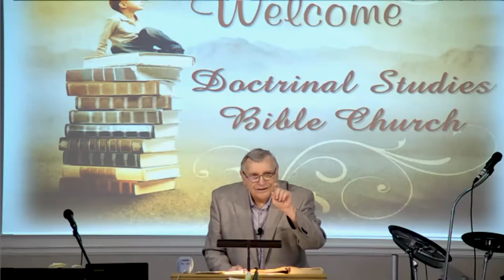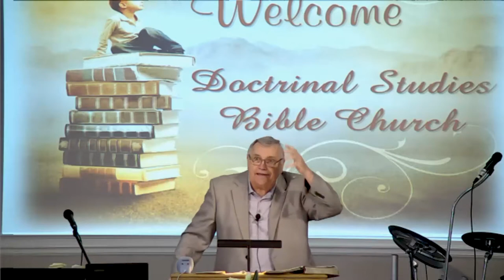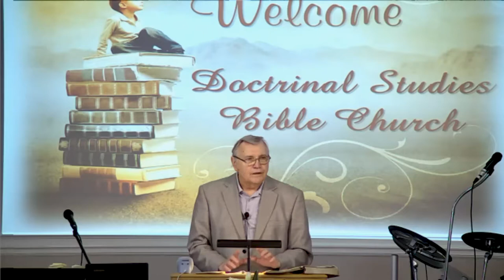DSBC - Ron Adema - A Healthy Church (#23) - Doctrine of One Spirit (#1) - Jun. 30th, 2019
Series: A Healthy Church

Lesson:  The Universality of the Christian Church